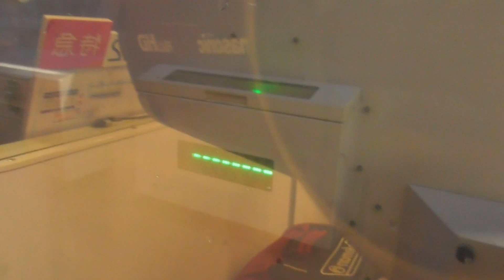【雪景色】京急本線側面展望